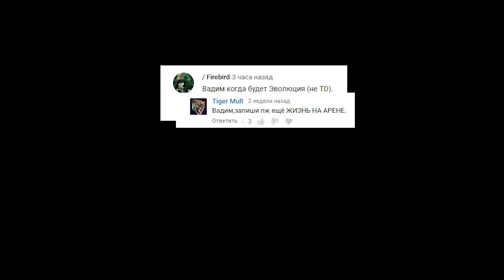Создай свою Цивилизацию!